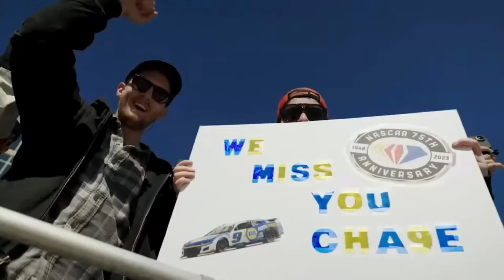Las Vegas: William Byron Domination!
Next Episode: Last Time At Phoenix

Credits:
Thumbnail Photo: John Harrelson
Footage Used: NASCAR/NASCAR on FOX
Stock footage: N/A

Copyright: The Copyright Act’s exceptions and limitations found in sections 107-122 include fair use, the “first sale doctrine,” some reproductions by libraries and archives, certain performances and displays, broadcast programming transmissions by cable and satellite, to name a few.

Kyle Larson wins the championship and Chase Elliott most popular driver. Joey Logano Wins 2023 NASCAR Championship. Ryan Blaney Wins 2024 NASCAR Championship. Daytona 500. Nascar Predictions, Playoff Predictions , 23 Predictions for the 2023 Season, Nascar Crashes, Scariest Nascar Crashes, Nascar Crash Compilation, Nascar Reactions. Daytona Duel 1, Daytona Duel 2, 2020 Daytona 500, Ryan Newman, NASCAR Talladega Nights, Nascar Radioactive. NASCAR F1. NASCAR rain. Kyle Busch Interview, Disney Cars Diecast, Extended Highlights, Nascar full race, Nascar Throwback. Dale Jr Download. Nascar on Fox. NASCAR Rain Delay. NASCAR Today. Drive To Survive. F1. NASCAR Full Speed.

William Byron, Hailie Deegan, Ty Gibbs, Brandon Jones, Noah Gragson, Sam Mayer, Denny Hamlin, Kyle Busch, Kurt Busch, Bubba Wallace, Tyler Reddick, Ross Chastain, Jimmie Johnson, Ryan Blaney, Denny Hamlin. Carson Hocevar. Daniel Suarez, Martin Truex Jr. Tyler Reddick Chase Briscoe. Tyler Reddick. Ryan Preece, Ryan Preece Flip

Ross Chastain. Ross Chastain Final Lap. Ross Chastain Martinsville. Ross Chastain Last Lap. Ross Chastain Video Game. Ross Chastain Video Game Move. Ross Chastain Wall Ride. Ross Chastain Denny Hamlin. Ross Chastain Martinsville 2022. Hail Melon